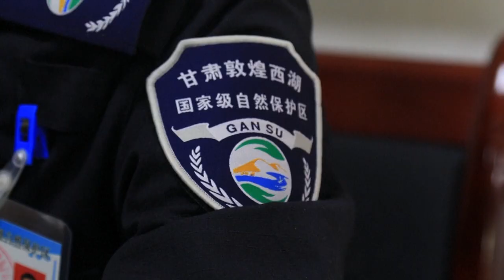Population of wild horses in steady growth in China’s Gansu thanks to successful protection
The population of Przewalski's Wild Horses, an endangered species, has been in steady growth in the Xihu National Nature Reserve in Dunhuang City of northwest China's Gansu Province over the past 10 years thanks to persistent efforts of protection.